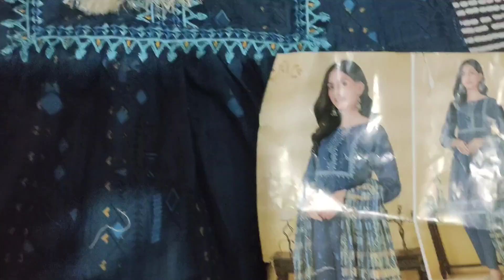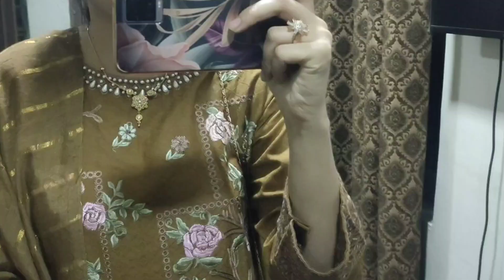Full day enjoy with family|dresses stitch ho ky aaa gaye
Full day enjoy with family|bonanzasatrangi dresses designs stitching ideas|Life with Iqra